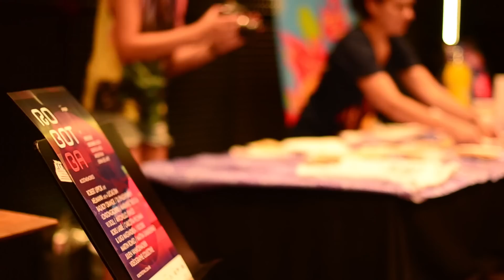roBOtBA preview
roBOtBA preview (video recap) - December 6,  2k14

Credits - camera: Sofía Ocampo - Daniela Carreira; edit: Sofía Ocampo; music: 'Nycycle' - Robert Lippok.